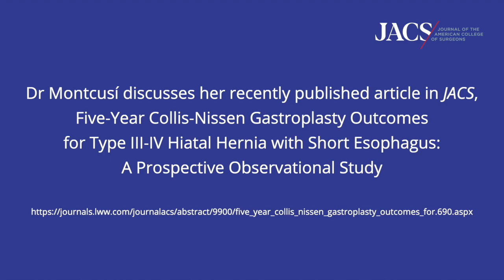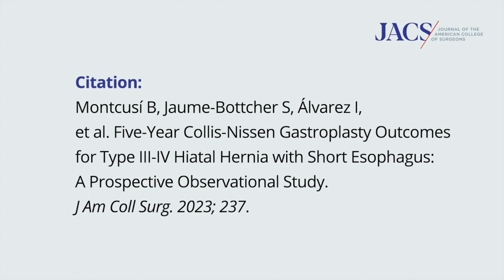Collis Gastroplasty Outcomes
Dr Montcusí discusses her recently published article in JACS, Five-Year Collis-Nissen Gastroplasty Outcomes for Type III-IV Hiatal Hernia with Short Esophagus: A Prospective Observational Study

Study Authors:
Blanca Montcusí, MD
Sofia Jaume-Bottcher, MD
Idoia Álvarez, MD
José M Ramón, MD, PhD
Juan Sánchez-Parrilla, MD
Luis Grande, MD, PhD, FACS
Manuel Pera, MD, PhD

Citation: Montcusí B, Jaume-Bottcher S, Álvarez I, et al. Five-Year Collis-Nissen Gastroplasty Outcomes for Type III-IV Hiatal Hernia with Short Esophagus: A Prospective Observational Study. J Am Coll Surg. 2023; 237.

About American College of Surgeons: The American College of Surgeons (ACS) is a scientific and educational association of surgeons that was founded in 1913 to improve the quality of care for the surgical patient by setting high standards for surgical education and practice and is headquartered in Chicago, IL. The College is a surgical society dedicated to promoting the highest standards of surgical care through education of, and advocacy for, its Fellows and their patients, and to safeguarding standards of care in an optimal and ethical practice environment.